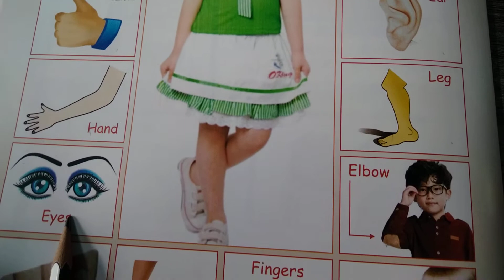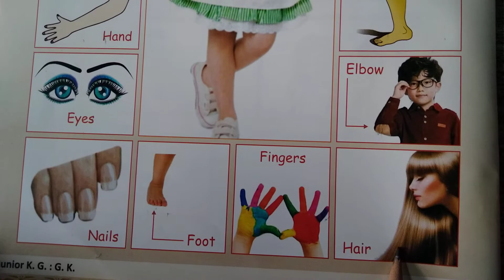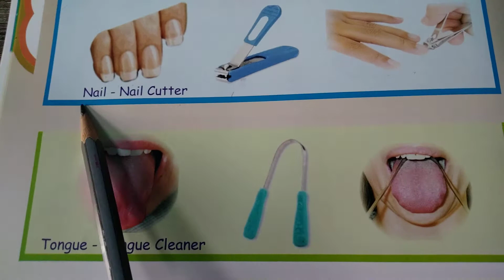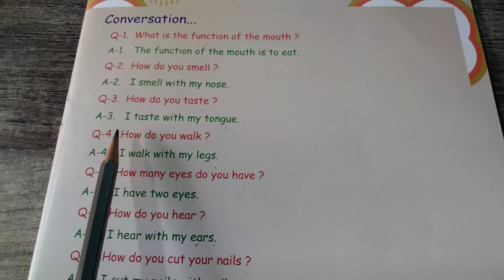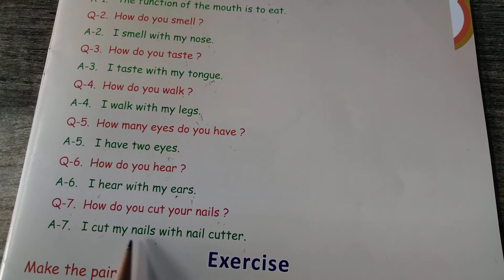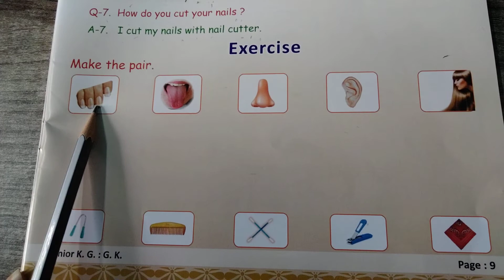GSEB | ENGLISH MEDIUM | KINDERGARTEN | JR.KG. | CHAPTER - 3 | PARTS OF THE BODY (PART-1)